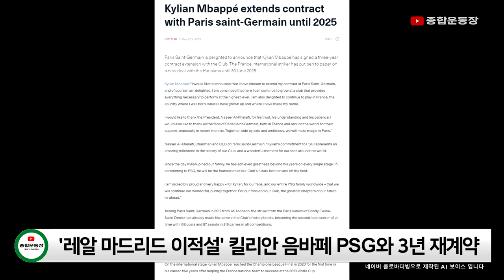'레알 마드리드 팬들 멘붕' 킬리안 음바페 PSG와 3년 재계약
레알 팬 : 아오! 열받아!  PSG, 바르샤 팬 : 아오! 다행!